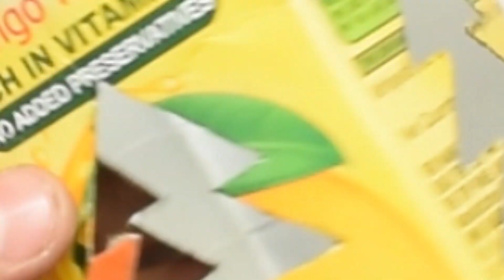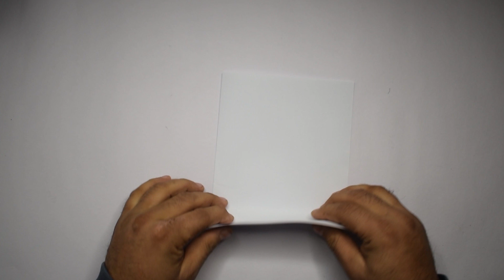Best out of waste Holiday craft idea | Christmas decor craft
My latest upload: "Beautiful Wall decor craft | Flower pot making with Pulses"
Amazing Christmas Decoration craft Idea to make your Christmas special
Let us know your feedback and suggestions in comment box to make next video better...It matter a lot for us and motivate us to make new video for you.